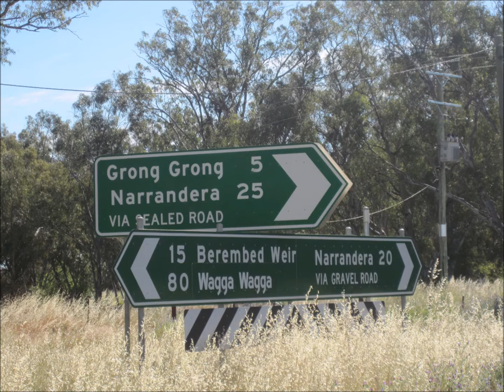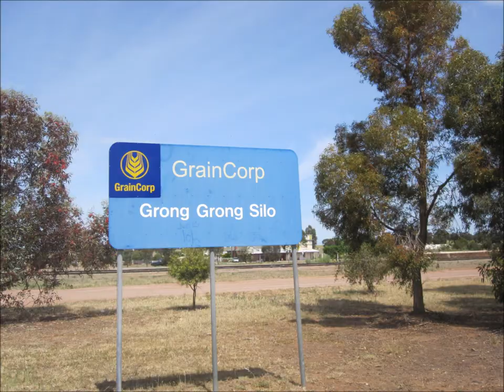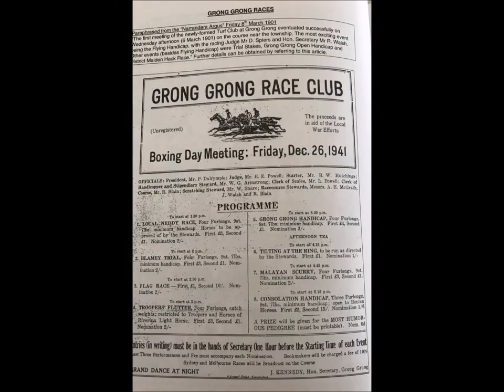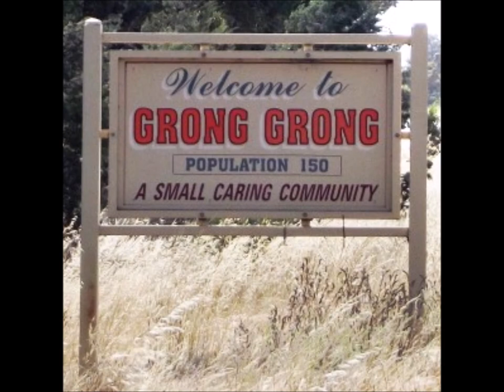Grong Grong Song By Gary Seton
Grong Grong By Gary Seton